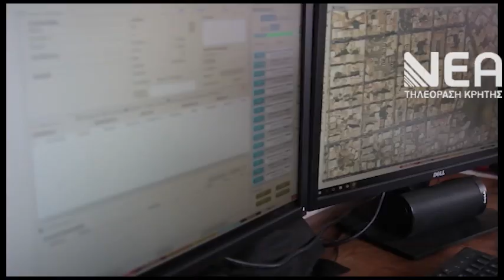youtube video #-EOSEAVeouc